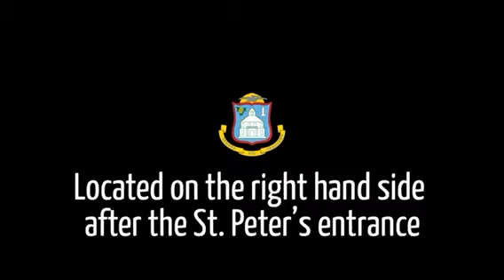Community Vaccination Pop-up